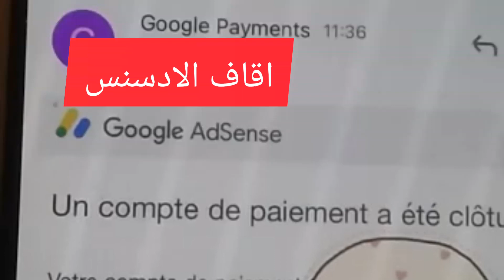عاجل/الغاء مليار حساب ادسنس (اليوتوب تقوم بإقفال حساب من حسابات الادسنس )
youtube tv
youtube music
gen you youtube
youtube to mp3 converter --
youtube kids
youtube shorts
youtube studio
youtube tv login
youtube activate
open youtube
youtube app
youtube ad blocker
youtube ads
youtube app download
youtube analytics
youtube alternative
app youtube
apk youtube vanced
activate youtube
app download youtube
a youtuber
a youtube camera
about youtube tv
a youtuber died
youtube banner
youtube blippi
youtube bing
youtube baby shark
youtube banner maker
youtube blackheads
youtube bluey
youtube boxing
blippi youtube
baby shark youtube
blue movie watch is on youtube
bing youtube
banner youtube
blue youtube
blue youtube apk
boxing youtube vs tiktok
be smart youtube
blade social youtube
youtube cocomelon
youtube country music
youtube creator studio
youtube ceo
youtube customer service phone number
youtube careers
youtube comment history
youtube christian music
cocomelon youtube
create youtube channel
channel youtube
chrome youtube video downloader
com/activate youtube
com music youtube
c youtube shorts
youtube downloader online --
youtube desktop
youtube down
youtube downloader online -- mp3
youtube dislike extension
youtube downloader mac
youtube dark mode
youtube downloader online -- mp4
youtube dl
youtube download converter --
download youtube app
download youtube shorts
dashboard youtube
download youtube vanced apk
desktop youtube
download video from youtube app
down youtube
download youtube mp3 vidmate
download video youtube vidmate
desktop site youtube chrome
youtube editor
youtube elvis presley
youtube elmo
youtube editing software
youtube emoji
youtube earnings
youtube elvis
youtube extension
youtube education
youtube ed sheeran
extension youtube video downloader
extension dislike youtube
en youtube music
earnings calculator youtube
en youtube peppa pig
edu tv youtube
en youtube paw patrol
en youtube cocomelon
youtube fox news
youtube football
youtube family plan
youtube family
youtube fireplace
# for youtube videos
from youtube to music
f youtube channel
for youtube tv
for youtube logo
youtube google
youtube gaming
youtube gospel music
youtube go
youtube gangsters paradise
youtube gonoodle
youtube go download
youtube gif maker
youtube gif
youtube george strait
gan youtube
gonoodle youtube
gabby petito youtube channel
gen youtube
google youtube downloader
good youtube names
google trends youtube
google adsense youtube
get youtube thumbnail
youtube home
youtube hurricane ian
youtube history
youtube hurricane ian live
youtube headquarters
youtube hurricane ian damage
youtube happy birthday song
youtube hocus pocus 2
youtube help
youtube hocus pocus
how to download youtube videos
how much is youtube tv
how much is youtube premium
how to open youtube
how much is youtube music
how to activate youtube
how to start youtube tv
h youtube logo
how to youtube vanced
youtube icon
youtube ian hurricane
youtube intro maker
youtube images
youtube ian hurricane live
youtube instrumental music
youtube ideas
youtube it's corn
youtube intro
youtube id
i youtube music
is youtube tv
i youtube channel
is youtube down
is youtube a download
is youtube premium
is start tv on youtube tv
i download youtube app
is youtube vanced
youtube jobs
youtube jan 6 hearings
youtube jazz
youtube jimmy kimmel
youtube judge judy
youtube jazz music
youtube just dance
youtube john oliver
youtube jack hartmann
youtube jelly roll
just dance youtube
jordan matter youtube
jimmy kimmel youtube
john oliver youtube
jimmy rees youtube
jordan peterson youtube
joe rogan youtube
jack wright youtube
joel osteen youtube
jazz music youtube
youtube kids login
youtube kids music
youtube karaoke
youtube kids songs
youtube kids movies
youtube kids channel
youtube kidz bop
kylie jenner youtube
kid safe youtube
karaoke youtube
kid friendly youtube videos
keepvid youtube
keepvid youtube downloader
kevin samuels youtube
kgf full movie tamil youtube
keyword tool youtube
keyboard shortcuts youtube
youtube logo
youtube login
youtube live
youtube ludwig
youtube lofi
youtube lofi girl
youtube looper
youtube loop
logo youtube
login youtube
logo youtube png
loop youtube
login youtube studio
library youtube
login youtube tv
login youtube channel
login youtube desktop
library audio youtube
youtube movies
youtube mp3 converter --
youtube mp3 download converter --
youtube music videos
youtube music app
youtube movies free
youtube mp4 download --
music youtube
multi youtube downloader
m youtube channel
m